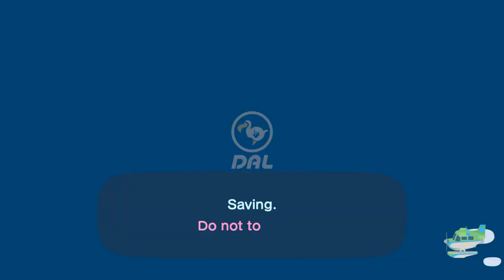I Visit Allene At Her Island For More Hula & Mermaid Dancing (15th Time) In ACNH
Last Night, I Went To Visit @allenelukito6373 At Her Island For Hula Dancing, Sunbathing, & Mermaid Dancing, & Having Coffee Together, & It Was Fun For Visiting.

So, I Have To Head Over To The Animation To Work On.